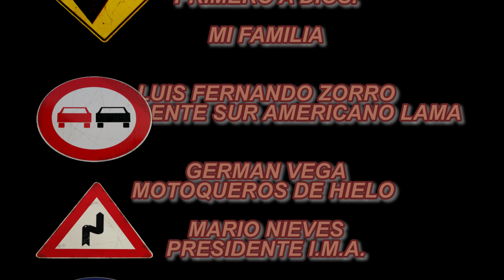AVENTURA POR AMERICA 2018 YA DECIDIDO DIOS MEDIANTE .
This is my first video that I made on November 1 2017 .

After thinking about it for  a long time, I finally made mind up . I am  riding South bound the American Continent.

A trip of a LIFE TIME , that I called AVENTURA POR AMERICA . Starting in Orlando Florida riding thru Central and South America in my Cruiser HONDA GOLDWING F6B 2013.

Thanks

Santiago Cardona

SUBTITLES IN ENGLISH . (AUTO TRANSLATION)